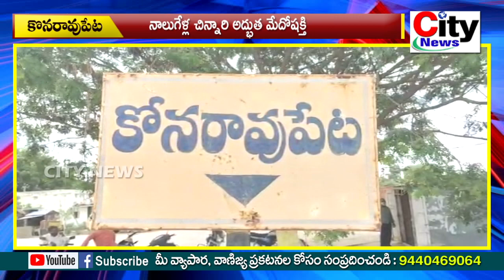పిట్ట కొంచం...! కూత ఘనం...!| city news,vemulawada